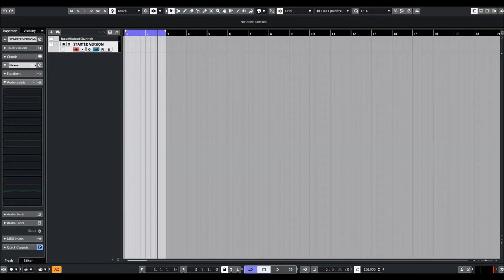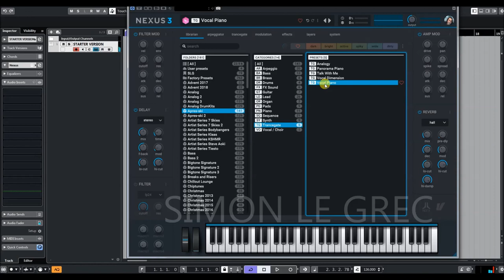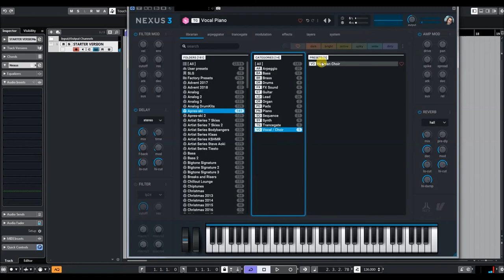ReFX Nexus 3 | Expansion Apres-Ski | Presets Preview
The 'Après-Ski' let's party expansion covers the best of Apres-Ski season in the winter to the hottest summer beats at the Ballermann beach. Covering Pop to Folk, Polka to Discofox, the 128 presets give 100% atmosphere, 100% Nexus!

Presets Preview:
00:00 Arpeggio
01:39 Bass
02:22 Brass
03:09 Drums
03:33 FX
03:46 Guitar
04:44 Lead
06:03 Pads
07:28 Piano
08:15 Sequence
10:00 Synth
10:30 Trancegate
11:02 Vocal/Choir

* 1,555 sound-presets divided into 24 categories
* 1,397 multi-samples (~9 GB uncompressed, 6.2 GB compressed)
* 119 arpeggiator-presets
* 95 effect-presets
* 52 trancegate-presets